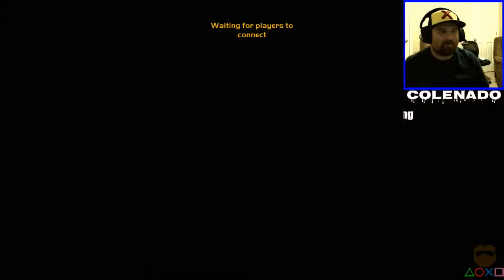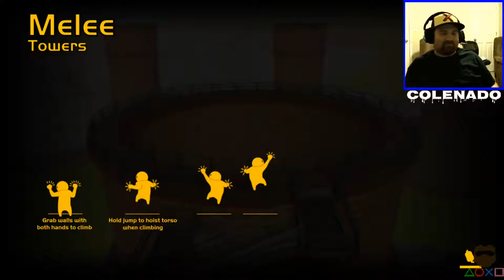The Achilles Cape - Gang Beasts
My cape is 100% a liability in Gang Beast but it is just too fashionable to remove it. What do you guys think?